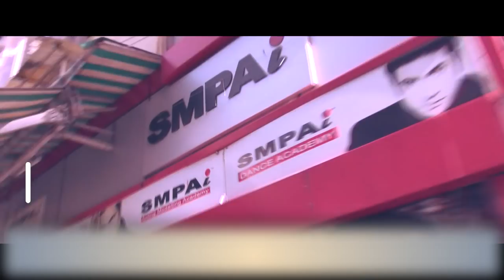Colors Bangla Audition || SMPAi Kolkata, SMPAi Durgapur, SMPAi Siliguri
গর্বের সাথে SMPAi জানাচ্ছে,সংযোজন হলো আরেকটি পালক তাদের মুকুটে!!!

সম্প্রতি কালারস বাংলা (বাংলা বিনোদনের জনপ্রিয় চ্যানেল) তাদের আসন্ন ধারাবাহিকের জন্য মুখ্য চরিত্রের খোঁজে এল SMPAi তে, চলল অডিশন

একবার দেখে নেওয়া যাক,কীভাবে চলল অডিশন এবং কাস্টিং ডিরেক্টর শ্রীমতি অজোপা মুখার্জীর SMPAi Siliguri, SMPAi Durgapur ও SMPAi Kolkata- র ছাত্রছাত্রীদের অডিশন নিয়ে কি অভিজ্ঞতা হলো?

SMPAi is proud to announce yet another feather in their cap.

Recently Colors Bangla (a popular bengali channel) visited SMPAi for an audition searching for lead faces for their upcoming television shows

Let's have a look at how the auditions went & the experience casting director Mrs. Ajopa Mukherjee went through with students of SMPAi Siliguri, SMPAi Durgapur and SMPAi Kolkata